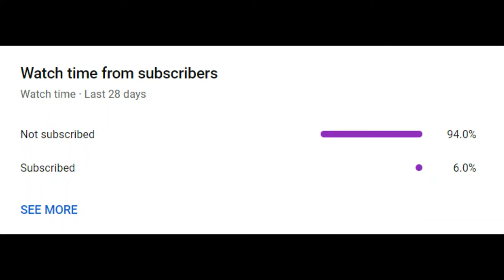Worldbox Episode 12: A New Global Superpower!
To know my schedule for the coming week, I made a google doc you can go to. That way you know what my schedule for uploads AND streaming look like. I will be creating a new document each year so you guys can see my schedule.